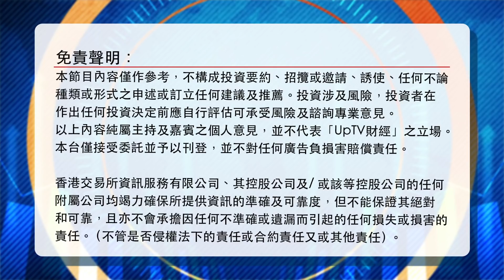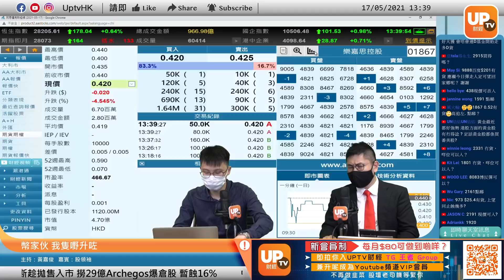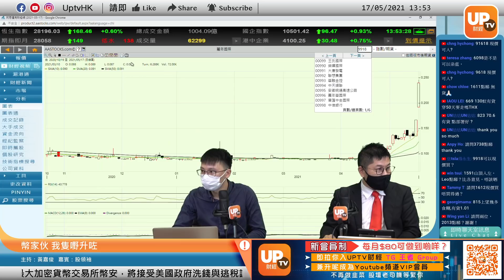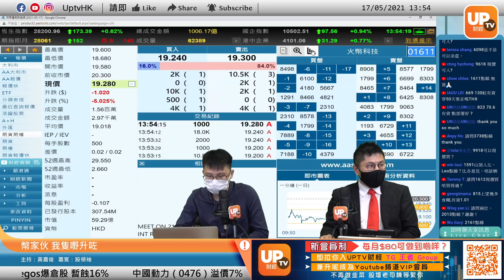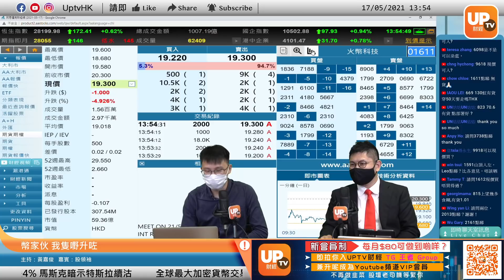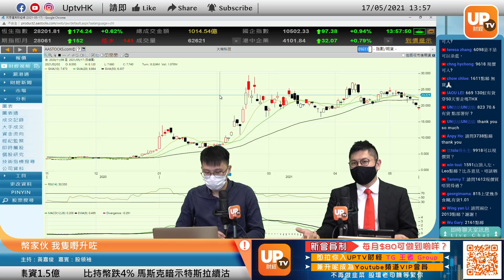9918麗年國際星期日喺tg講 今日就爆升千祈唔好錯過uptv財經tg group信息！《幣家伙 我隻嘢升咗》 17/05/2021 主持：黃嘉俊 嘉賓：股領袖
04:06 9988
06:57 3690
10:47 1022
12:30 1789
15:38 919
18:25 3993
20:33 419
25:38 2915
28:14 9888
30:28 438
32:35 1591
34:38 1867
37:36 2331
40:00 6969
43:29 9918
45:18 1801
47:18 8083
《幣家伙 我隻嘢升咗》
逢星期一至五：下午12：45 - 14：00 時段播出
▷ 牛牛號： UPTV財經18213082
成為「UpTV財經YouTube會員」，優先解答你既投資問題。仲即時享有限時優惠：送你加入「UpTV財經會員專屬TG Group」！有咁多位UpTV主持成員陪你一齊即時互動炒股，分分鐘有驚喜資訊！
快啲加入成為雙料會員啦！